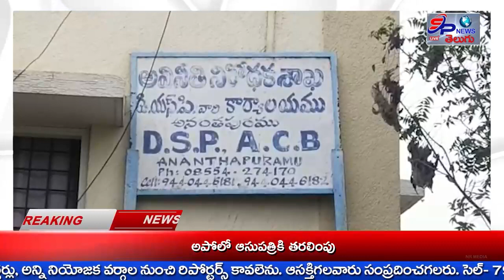SP NEWS//11-12-2022 NEWS BULLITIEN